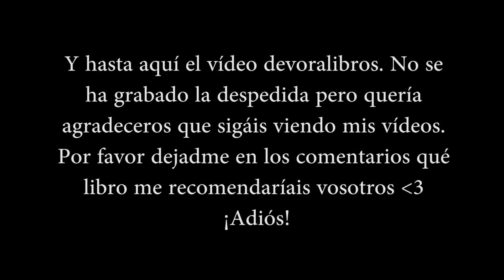10 LIBROS QUE TIENES QUE LEER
¡Hola devoralibros! Hoy is traigo un top de libros que tenéis que leer al menos una vez en la vida. Son recomendaciones subjetivas obviamente y os invito a recomendarme en los comentarios, libros que creáis que debería leer. Espero que os guste :)